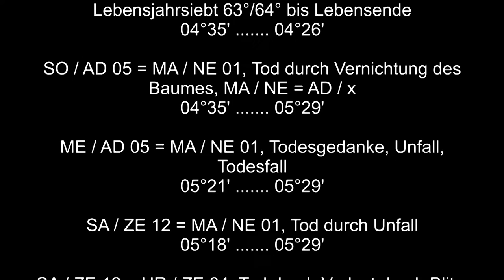Unwetter, von umstürzender Baum getroffen, sofort tot